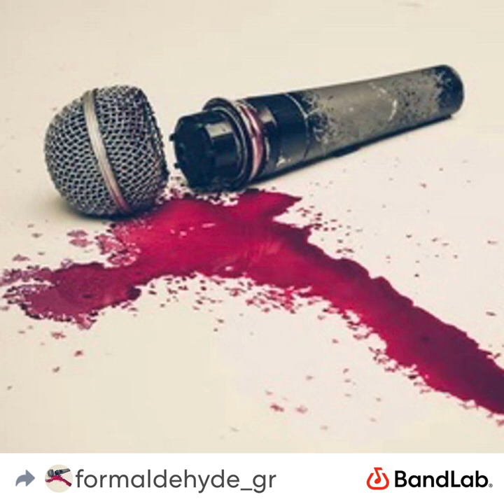Another Love TKO (Official Audio (